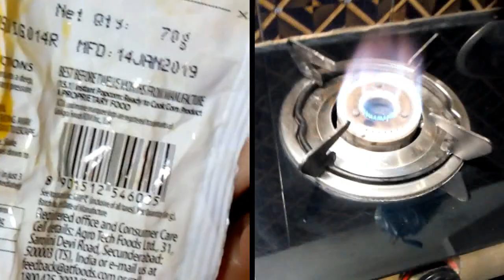POPCORN | Evening time easy snack | MAKE IT 2 MINUTES